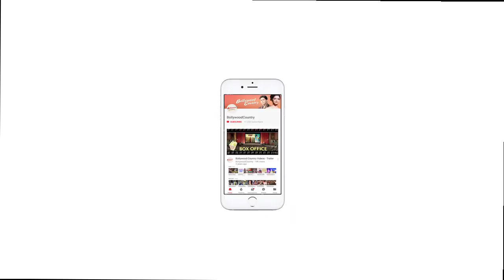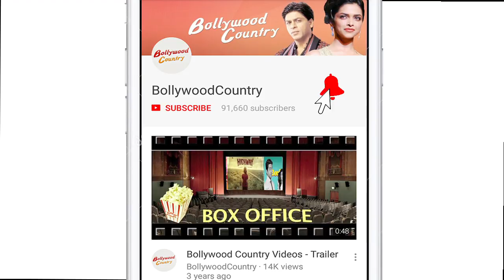Dangerous Jacqueline as Jessica in RACE 3 | FIRST LOOK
As Salman Khan promised, finally he introduced Jacqueline Fernandez’s first look from “Race 3”. While there is still some time left for the movie release, much to the excitement of the fans, Salman has started sharing new posters of Race 3. Yesterday, the actor introduced his character Sikander. Now, Salman shared a new poster featuring Jacqueline as Jessica and she is all about raw power.  Directed by Remo D’souza, the film also stars Anil Kapoor, Bobby Deol, Daisy Shah and Saqib Saleem. And it is all set to release on Eid this year.